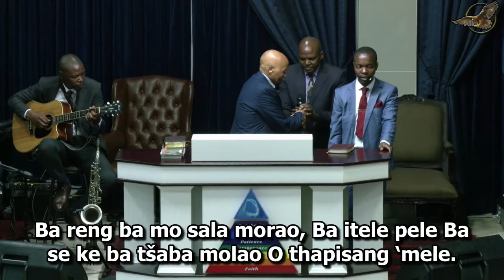What a Day That Will Be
Mamelodi Tabernacle